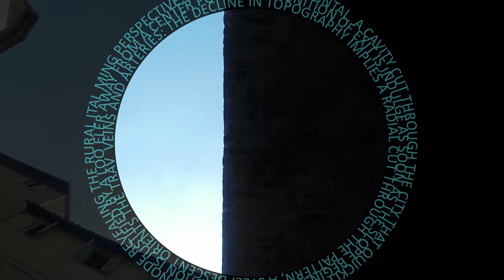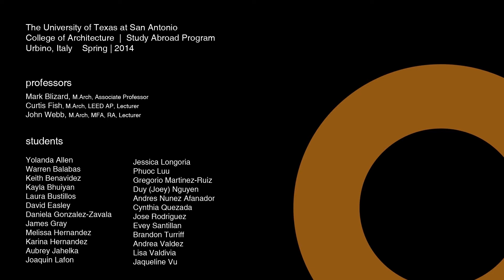Urbino 2014 Cine Street Easley